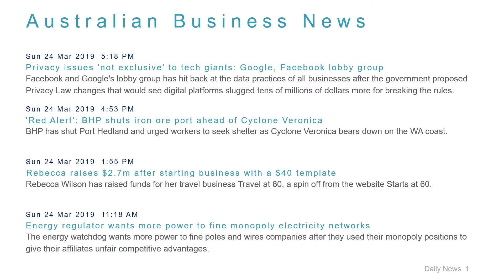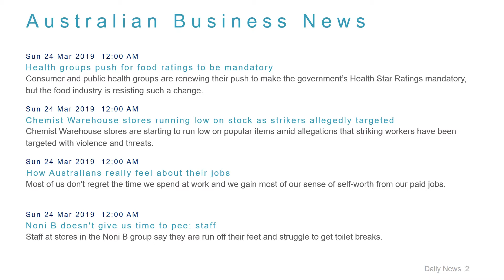Business News Headlines for 24 Mar 2019 - 6 PM Edition